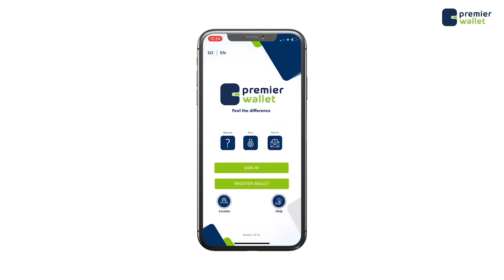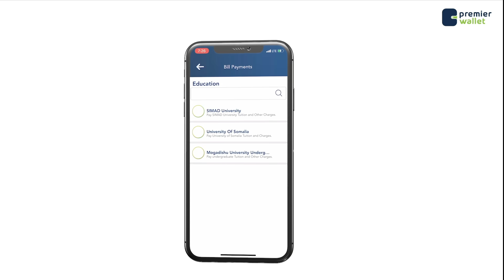Hordhaca Wareysiga Madaxweynaha Soomaaliya Maxamed Cabdullaahi Farmaajo.